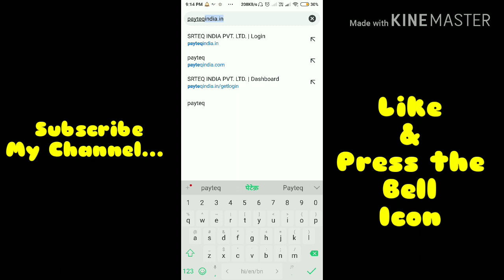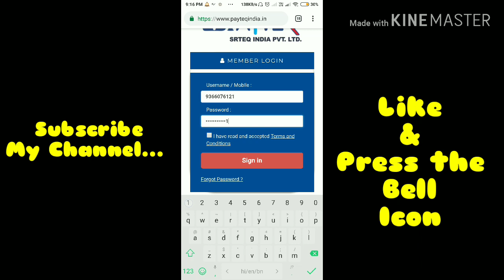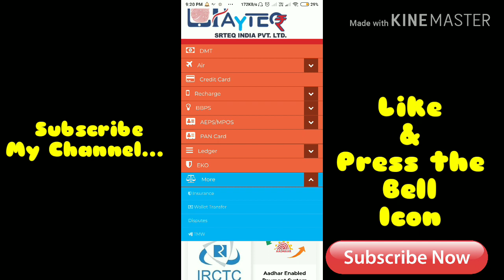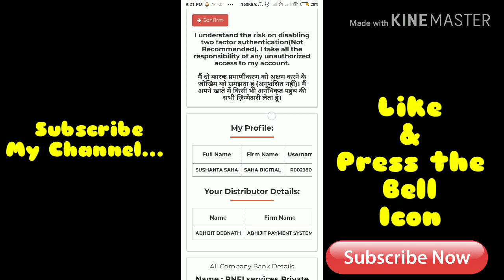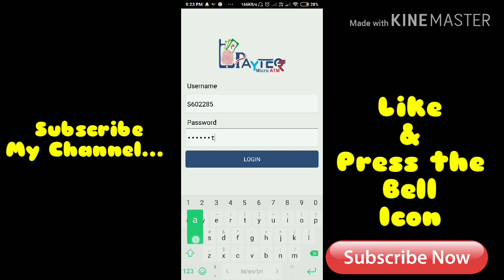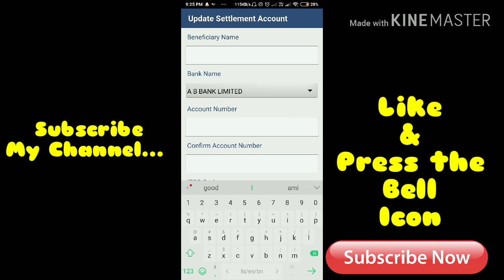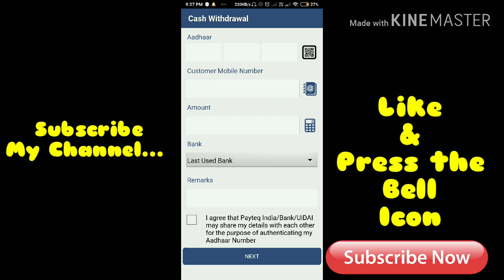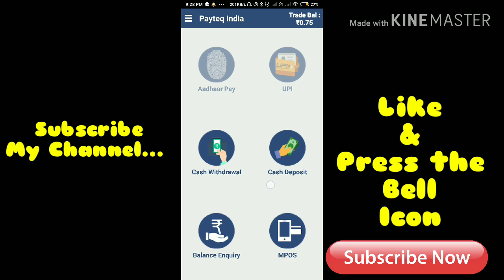रिटेलर केसे लॉगिन करे पेटेक पे सीखिए # aeps # payteq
रिटेलईर लॉगिन एक प्रोफेस फ्लो हे पहले बार मे किसीको समझ नहीं आता हे. इसीलिये यह विडियो बनाया गया है.